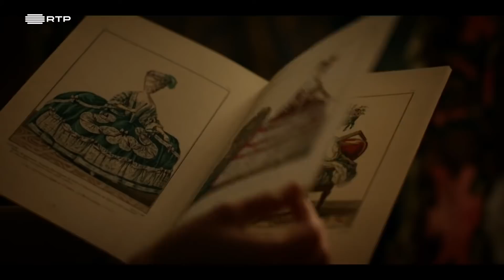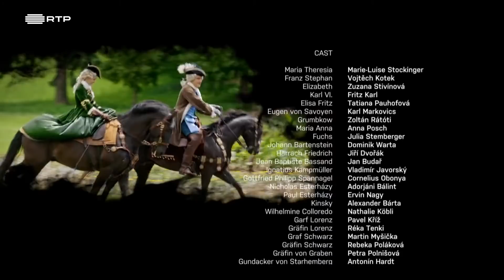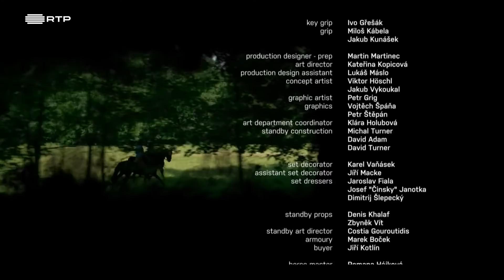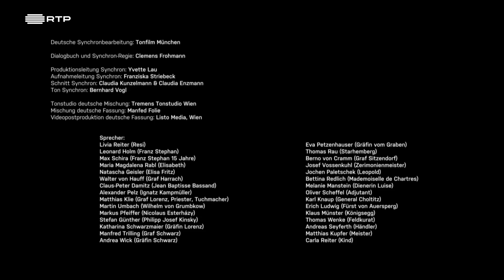SÉRIE/LINK: Maria Teresa T1 EP1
Desta vez, há um homem na Casa de Habsburgo... e depois há uma mulher

Em tempos de monarquias absolutas, intrigas políticas e diplomacia através do casamento, o amor não é uma palavra associada ao matrimónio. E uma imperatriz a governar? Nem pensar! Mas há uma jovem brilhante que cresce no palácio de Hofburg. Não só a bela Maria Teresa estuda livros que não era suposto ler, como também tem uma paixão pelo príncipe Francisco Estêvão de Lorena, com quem o pai, Carlos VI, finalmente permite que se case. Quando Carlos VI morre, um decreto abre o caminho da filha para o trono. A nova chefe da Casa de Habsburgo tem apenas 23 anos de idade e espera o quarto filho. Maria Teresa responde com entusiasmo às necessidades de reforma do seu reino e trata dos assuntos de estado enquanto o marido passa grande parte do tempo com os filhos. Mas a Áustria parece estar à beira do colapso e os governantes europeus depressa atacam o Império dos Habsburgos.
É preciso uma grande mestria diplomática para Maria Teresa conquistar aliados e, eventualmente, revitalizar um império que influenciou o resto da Europa por quase 150 anos.

A primeira temporada desta minisérie das televisões públicas austríaca, ORF2, checa, ČT1, eslovaca, Jednotka e húngara, Duna teve os seus episódios a serem transmitidos pela primeira vez a 25 e a 28 de dezembro de 2017.
Em Portugal, os dois episódios da minisérie foram transmitidos aos domingos à noite na RTP2, o canal público com forte componente cultural e formativa, a 21 e 28 de junho de 2020.